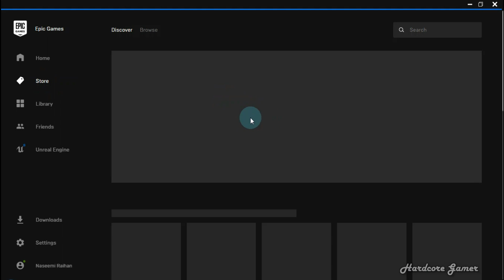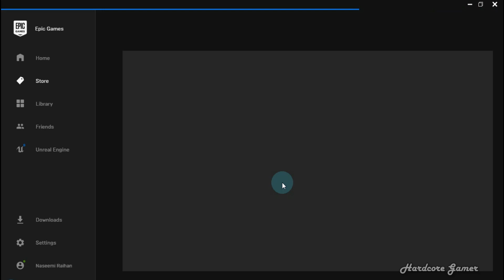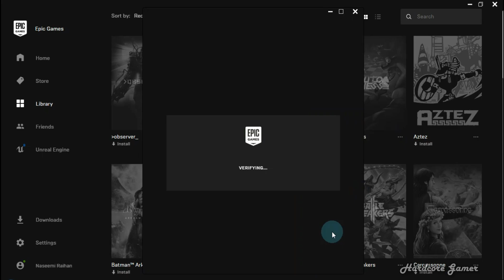Assassin's Creed® Syndicate is Free !!! | Epic Game Store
Epic Games is giving away FREE copies of Assassin’s Creed Syndicate and Faeria, starting today and lasting until Thursday, February 27th 2020.

HOW TO GET THESE GAMES FOR FREE :-
Just head over to Epic Games Store or navigate to the games in their launcher before February 27th 2020, add the games to your cart and checkout. Simple as that. After that, the games are yours to keep, and play, forever.Make sure to check in next Thursday for the next Epic Games Store free game!